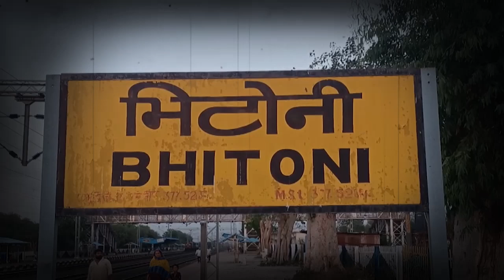Jabalpur News: रेल्वे की व्यवस्थाओं की खुली पोल, दिन ढलते ही अंधेरे में डूब जाता है Bhitoni Station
एक तरफ तेज रफ्तार यात्रा सुनिश्चित करने के लिए बुलेट ट्रेन कॉरिडोर बनाया जा रहा है, लेकिन दूसरी तरफ देश में अभी भी ऐसे रेलवे स्टेशन हैं जहां बिजली नहीं पहुंच पाई है। जबलपुर (Jabalpur) के भिटोनी (Bhitoni) रेल्वे स्टेशन पर दिन ढलने के साथ स्टेशन भी अंधेरे में डूब जाता है।